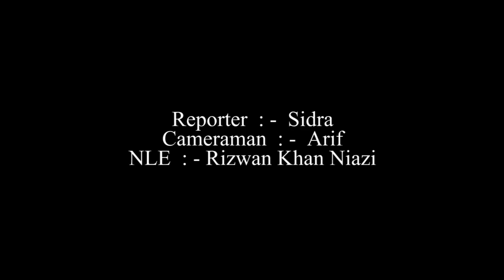وفاقی وزیر داخلہ شیخ رشید احمد کا تقریب سے خطاب | Part 1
وفاقی وزیر داخلہ شیخ رشید احمد کا تقریب سے خطاب

اسلام آباد کی پولیس فورس میں اضافہ کرنے جا رہے ہیں